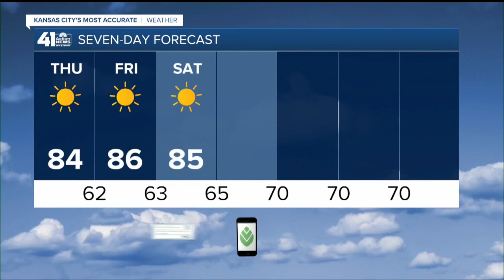41 Action News Latest Headlines | June 10, 3pm